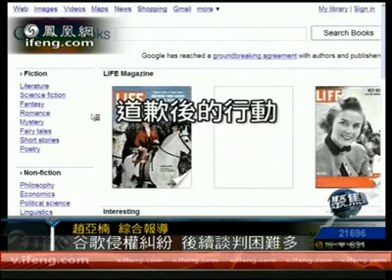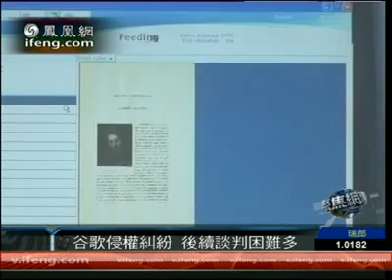谷歌 Google 在中国深陷版权纠纷 后续谈判困难多